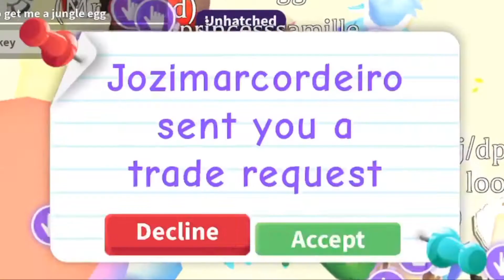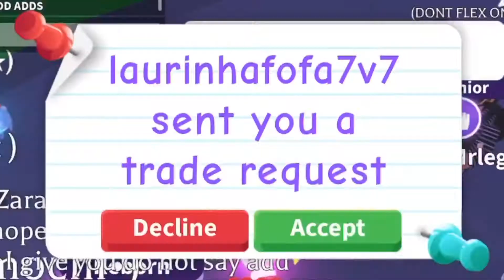WHAT PEOPLE TRADE FOR MEGA T-REX IN ADOPT ME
꒰🏝꒱welcome to tyl’s cottage🌴🌸

📩ABOUT: hello everyone ! today video is about trading mega neon t-rex in adopt me. if you enjoyed this video, please be sure to like and subscribe for more adopt me videos !

꒰🎬꒱MAKING MY VIDEOS
♧edit- imovie & more
♧thumbnails- canva
♧screen recorder- built in iOS recorder

✎INFO📋
Roblox username
❥T06fd484b28 (T)
❥TNY_ROBLOX (Y)
❥Thefatcatinwo (L)

📄POST SCHEDULE
i upload adopt me video everyday ⛅️

୨୧˚๑୨୧˚๑୨୧˚๑୨୧˚๑୨୧˚๑୨୧˚๑୨୧˚๑୨୧˚๑୨୧˚๑୨୧˚
——thank you so much for your support🌹